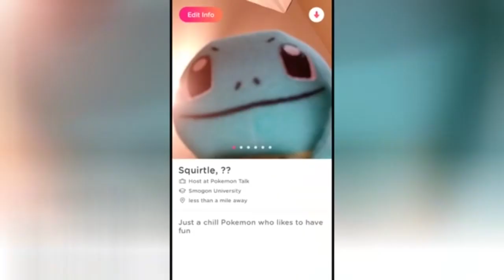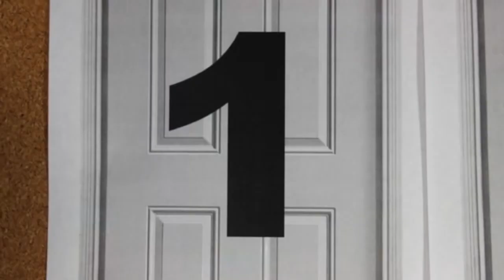Why Pokemon Talk SUCKS NOW